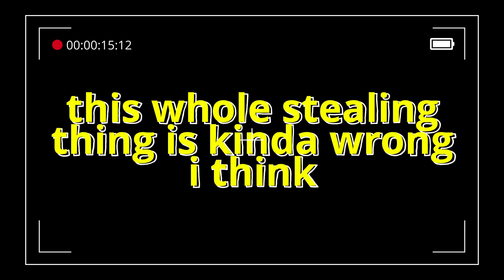payday 2: 2 pay and 2 day (2)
payday 2 but the resolution is funny bad and i play with my friend @lowguhn